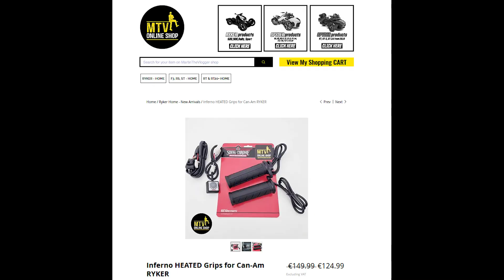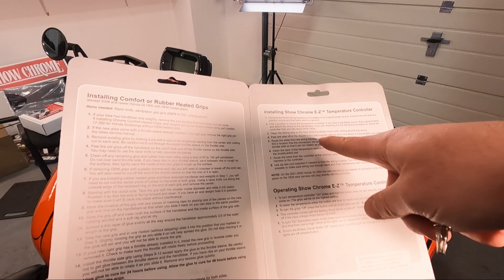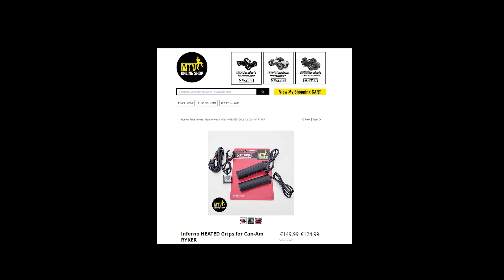Inferno Heated Grips for Can-Am Ryker - Unboxing, Installation, and Test with MartinTheVlogger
Welcome to MartinTheVlogger's channel, where we explore everything related to Can-Am Spyder and Ryker motorcycles! In today's video, we're excited to share with you an unboxing, step-by-step installation, and a short test of the Inferno Heated Grips from Show Chrome for Can-Am Ryker motorcycles - Ryker 600, 900, 900 Sport, and 900 Rally.

As a Can-Am Ryker expert, MartinTheVlogger highly recommends the Inferno Heated Grips as the best heating grips on the market for Can-Am Ryker. These grips are made from durable TPR rubber, ensuring excellent adherence and vibration dampening while maximizing the transfer of heat to your hands. With standard room temperature operation producing up to 76C, you have the ability to find that perfect level of heat to keep your hands warm and comfortable during those chilly rides.

In this video, MartinTheVlogger will walk you through the unboxing process, showing you all the components that come with the Inferno Heated Grips. He will then guide you step-by-step through the installation process, demonstrating how easy it is to install these grips on your Can-Am Ryker. Finally, he will take the bike out for a short test ride, showing you how the Inferno Heated Grips perform in real-world riding conditions.

So, if you're looking for the best heating grips for your Can-Am Ryker, look no further than the Inferno Heated Grips from Show Chrome. Tune in to this video to see for yourself how easy they are to install and how effective they are in keeping your hands warm and comfortable during your rides.

In todays video you will find
0:00:05 - What you will see in todays video Inferno Heated grips for Can-Am RYKER
0:01:44 - Unboxing Inferno heated Grips for Can-Am RYKER
0:04:33 - How to remove Stock grips from Can-Am RYKER
0:07:41 - How to reinstal Inferno Heated grips on Can-Am RYKER
0:12:48 - How to Connect inferno Heated grips to Batery and tight cables
0:24:29 - Test of Inferno Heated Grips by MartinTheVlogger on Can-Am RYKER

Author: MartinTheVlogger (Martin Pohanka)
Camera used: 2x GoPro Hero 9 Black,